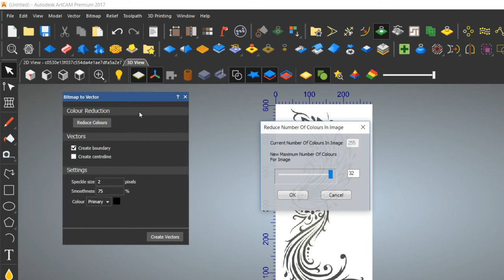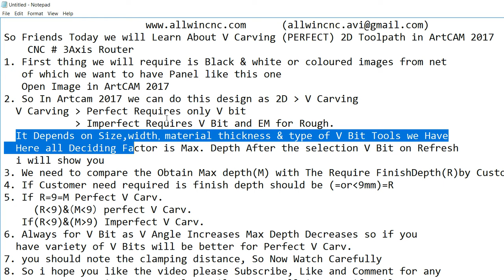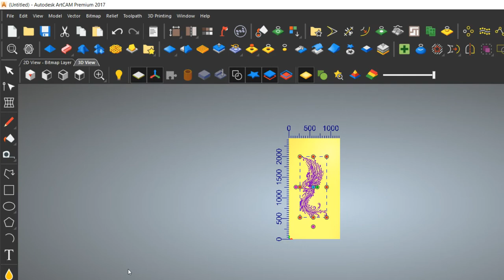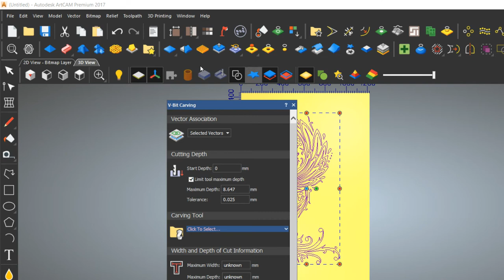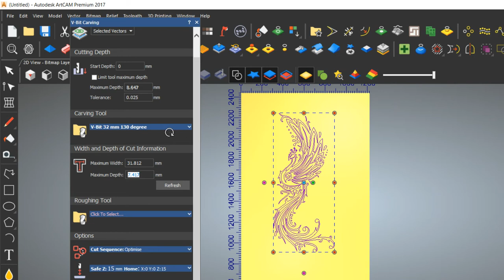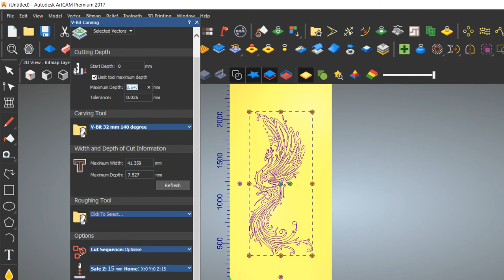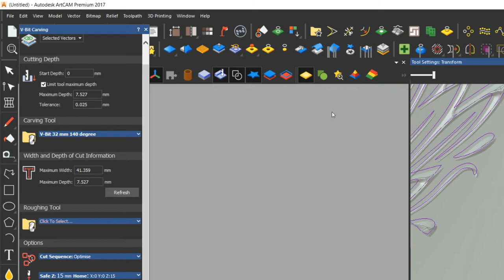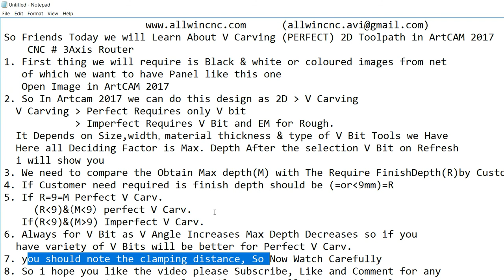ARTCAM V BIT CARVING TOOLPATH PEACOCK CARVING#V90 BEVEL CARVING INTERIOR IMAGE TO 2D#2.5D#CUSTOM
If you have seen my previous V bit Carving Video then you can understand This  video easily,
In this Video i have used some customer requirements and some parameters that should be dealt with

We provide,
Artcam /Vectric Aspire+Rotary Training
Coin Design
CNC Troubleshooting

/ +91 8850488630